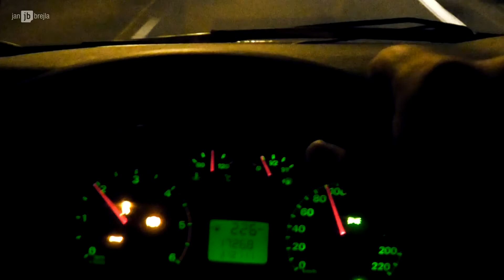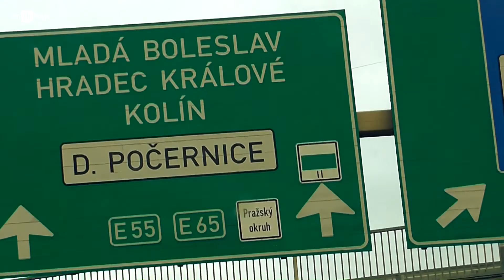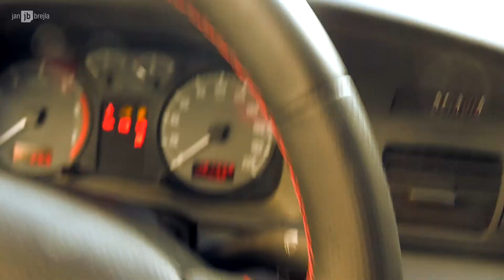Trefil jsem svýho syna?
VLOG MOVIE #21

Tohle video začíná netradičně 3 minuty po půlnoci, kdy se vydávám na pracovní cestu. Vracím se v 5 ráno, no a odpoledne už slavíme svátek a Patrikovi narozeniny. Blbneme u bazénu a grilujeme :-)

MUSIC | JB music